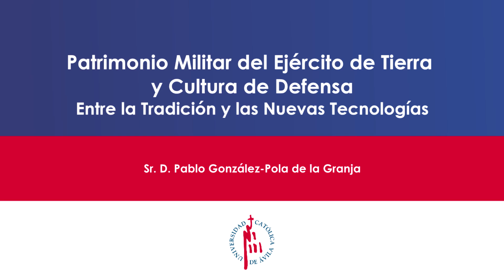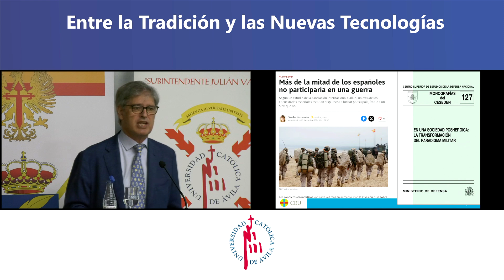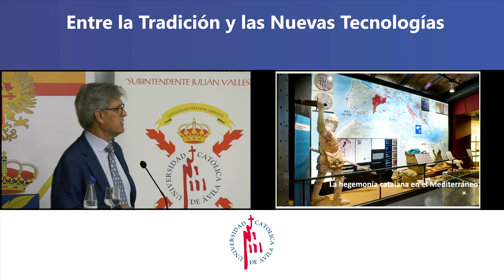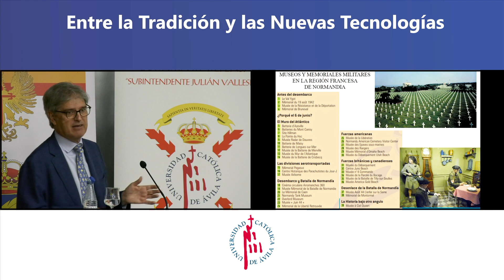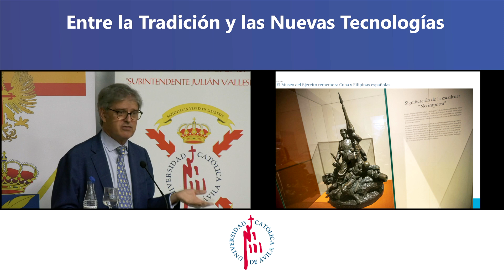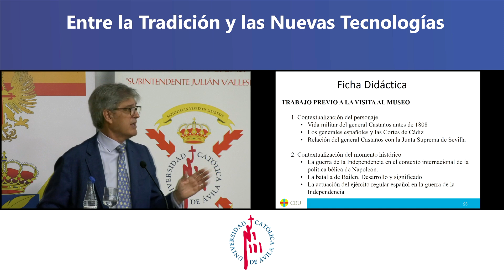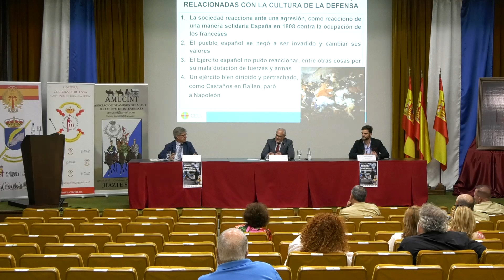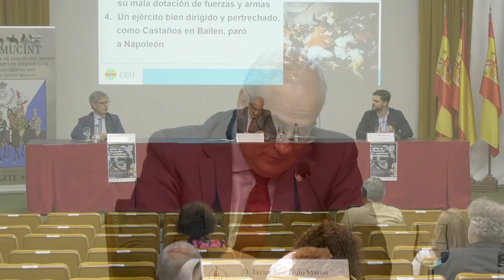4. El museo militar en la difusión de la Cultura de Defensa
Última conferencia del ciclo de conferencias sobre patrimonio militar y cultura de defensa organizado por la Cátedra de Cultura de Defensa “Subintendente Julián Vallespín” y en colaboración con la Subdelegación de Defensa de Ávila, el Archivo General Militar y el Cuerpo de Intendencia del Ejército de Tierra.

Esta última charla, impartida por D. Pablo González-Pola de la Granja, profesor emérito de gestión de museos de la @universidad_ceu_sanpablo , resalta la importancia de los museos militares en la historia militar y en la Cultura de Defensa.